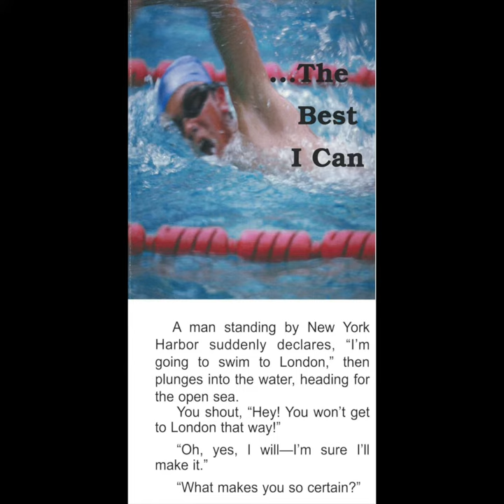The Best I Can